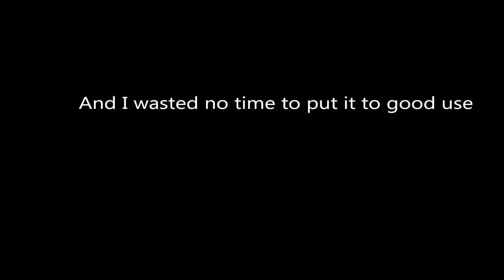Turning 21!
I know it's already almost a month since I turned 21 but I made sure to take my time with this video. I was deeply inspired after watching Casey Neistat's videos and decided to make one myself.

Mountains - Aviscerall Ft. T